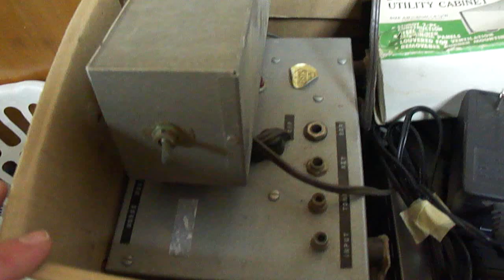Solid-State relay control unit for electric heater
I found some high-current solid-state relays and used one to control the electric heater at home with a digital thermostat. I put the cover on the unit after the video.